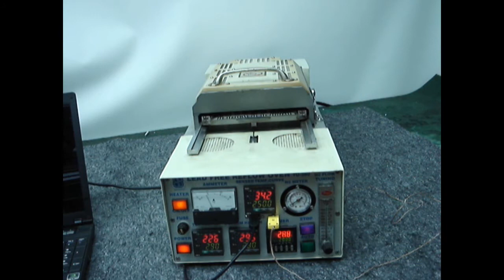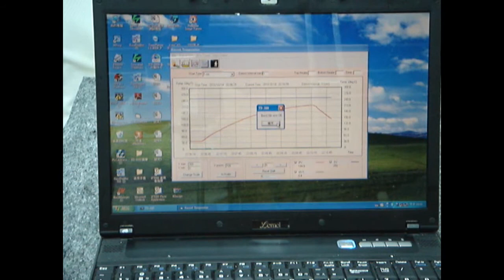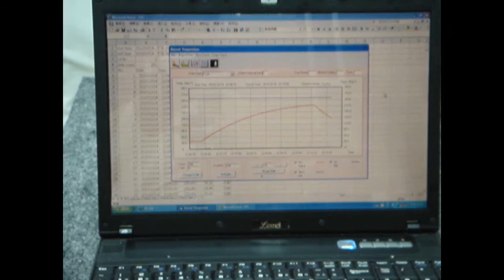RTU-380 Bench-top Lead Free Reflow Oven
RTU-380
LEAD FREE REFLOW OVEN
BGA-無鉛錫球專用全自動迴焊爐
規格與功能:
FUNCTION & SPECIFICATION
1.外部尺寸:85cm-(L),28cm-(W),28cm(H)
Machine Dimension : 850(L) x 280(W) x 280(H) mm
2.使用電壓:AC220V/50/60HZ
Voltage : 220V /AC /50/60Hz
3.功率 : 3200W
Power : 3200Watts
4.重量 :40Kg
Weight : 40 Kg
5.迴焊範圍 : 155mmX155mm
Reflow Area : 155 x 155 mm